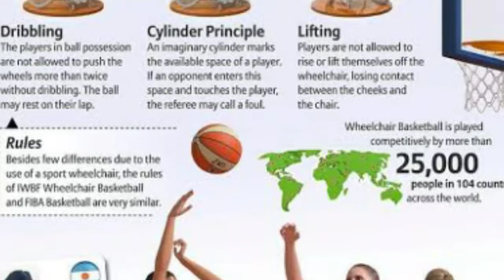Difference B/w Wheelchair basketball and Abled bodied Basketball ?The Rules of Wheelchair Basketball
Rules -  It’s Wheelchair Basketball and That’s No Foul
One of the biggest differences between basketball and wheelchair basketball is dribbling. A wheelchair basketball player can push a manual wheelchair one or two times while the ball remains in his or her hands or lap. The player must then dribble the ball, then continue the sequence. If a player pushes his or her manual wheelchair more than two times without dribbling, this is a travel violation. Fouling in wheelchair basketball is also slightly different. The wheelchair is considered a part of the player, so a foul in wheelchair basketball includes illegal contact with both the wheelchair and the player.